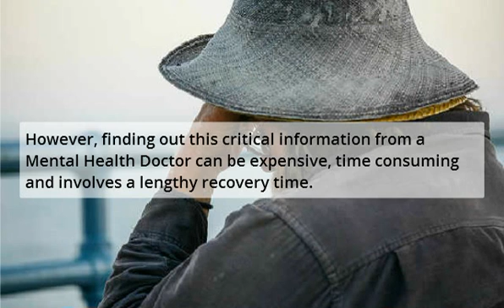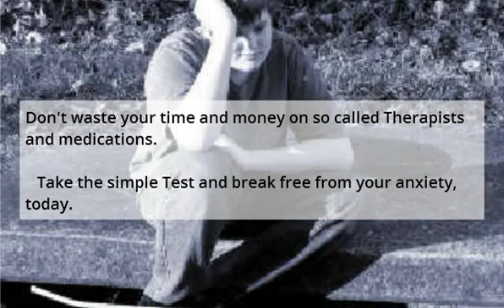Anxiety Treatment Lewiston - Anxiety Therapy In Lewiston Maine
Anxiety Treatment Lewiston - Anxiety Therapy In Lewiston Maine can help treat anxiety attacks, panic attacks, depression, stress, mood disorder, phobia and more.

Getting the Right Treatment for Your Specific Anxiety Type is the proper way to recovery. It's that simple.

Video: Anxiety Treatment Lewiston - Anxiety Therapy In Lewiston Maine

Luckily, there is a much faster, free and easier way to uncover the Proper Treatment to heal your anxiety fast and forever.

Try the fast, easy and free "AnxietyHeal Test" at - AnxietyHeal.com
The test will show you the best treatment method for your anxiety symptoms. It's that easy.

For Anxiety Treatment Lewiston - Anxiety Therapy In Lewiston Maine, please